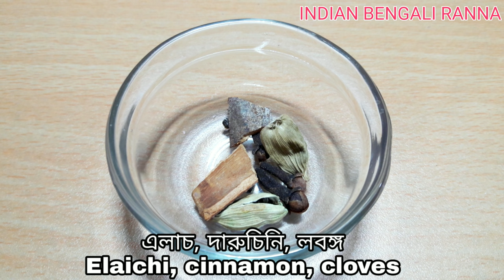জেনে নিন বিয়েবাড়ির রান্নার স্বাদে ভেজ ডালের অসাধারণ রেসিপি | Veg Dal | sabji Dal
How to make Veg Dal / sabji Dal / Paneer Dal

যদি আজকের এই পনির দিয়ে ভেজ ডাল রেসিপি আপনাদের ভালো লেগে থাকে তাহলে ভিডিও টি লাইক করুন কমেন্ট করুন শেয়ার করুন সকলের সাথে ততক্ষণ ভাল থাকুন সুস্থ থাকুন ধন্যবাদ |